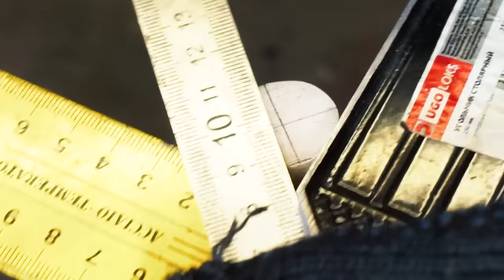A brilliant idea made from scraps of rebar!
✅Hello everyone! My name is Alexey! I am glad to welcome you on my channel. Here I share my experience with wood, metal and so on. You will see how I make various furniture for home, office, camping, furniture for the garden and the cottage, and many different products. And also on my channel you will see unusual inventions that you will definitely need.